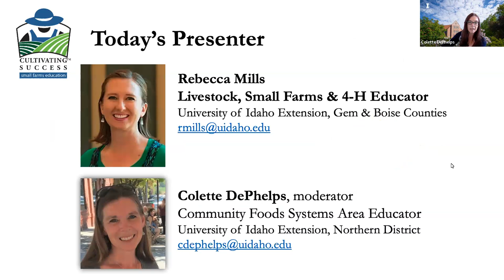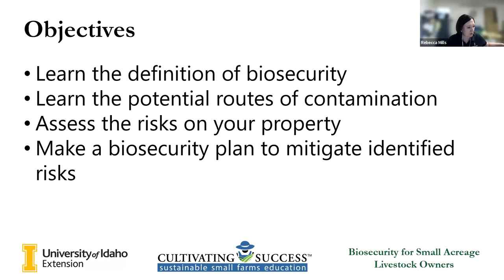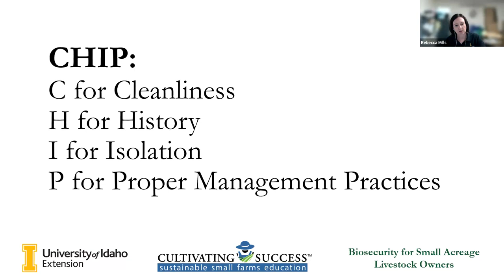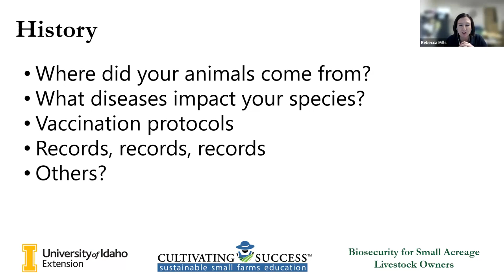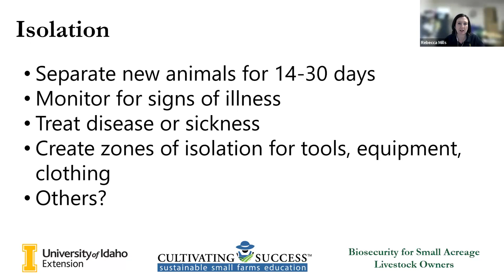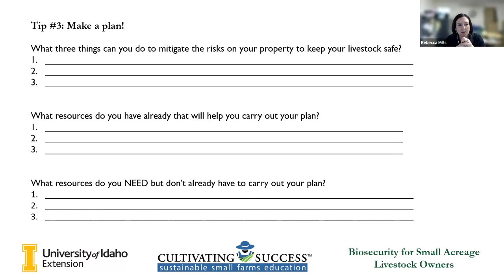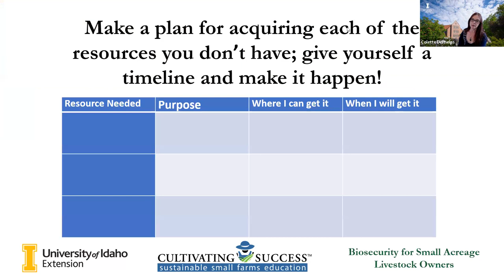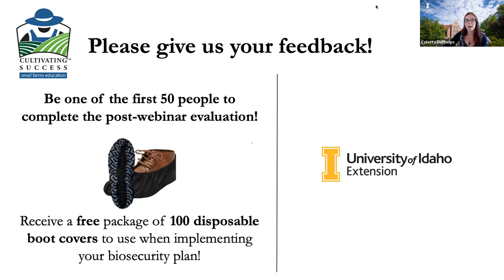Top 3 Biosecurity Tips for Small Acreage Livestock Owners - Webinar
This webinar unpacks what biosecurity is (and is not), explains potential routes of contamination, helps you assess potential risks on your property, and gives you the tools to develop a biosecurity plan for your operation.

Presenter: Rebecca Mills, Livestock and 4-H Extension Educator
University of Idaho Extension – Gem and Boise Counties